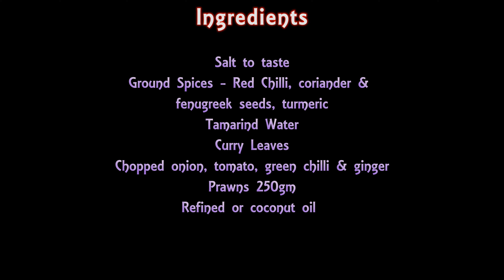Prawns Masala | Spicy Prawns Masala | Prawns Chili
Mom's one of the special recipe, best to have it with some Neer Dosa or with white rice. I always enjoy having this dish with Neer dosa. Hope you guys enjoy this recipe.